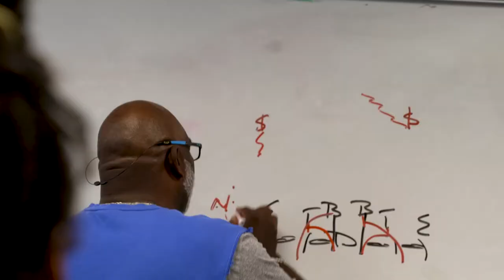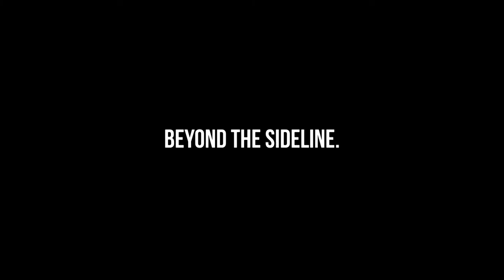Pitt: Beyond the Script | Season 3, Episode 10